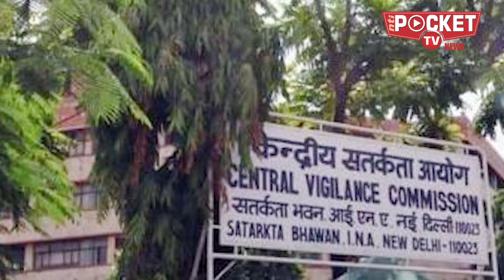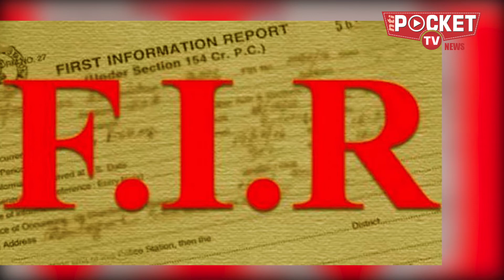Jharkhand क्या मुख्यमंत्री हेमंत सोरेन आने वाले दिनों में अपने पद से इस्तीफा दे सकते हैं?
क्या झारखंड के मुख्यमंत्री हेमंत सोरेन आने वाले दिनों में अपने पद से इस्तीफा दे सकते हैं अपनी कुर्सी के लिए उन्होंने अपनी पत्नी कल्पना सोरेन को अपने उत्तराधिकारी के तौर पर तैयार करना शुरू कर दिया है।